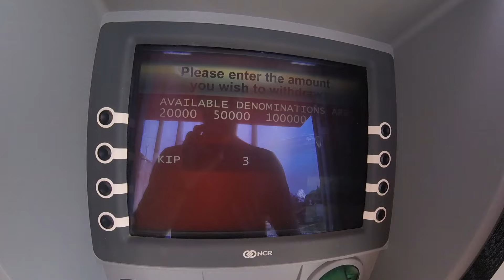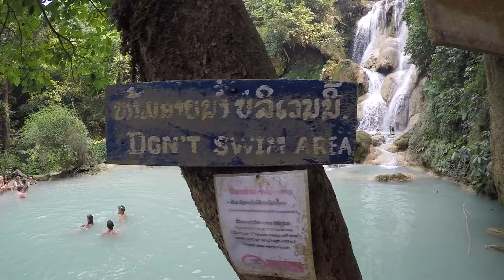Backpacking LAOS - Vlog 9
Backpacking through Laos. We visited Luang Prabang, Vang Vieng, and Don Det in 4000 Islands. This video is a little less vlogging and more highlights.

About us:
Kyle and I are friends from Trinidad & Tobago and decided to quit our jobs and travel around Asia. Laos is our third destination. We plan to upload weekly video blogs (vlogs) of our travels. These videos aren’t to make money or anything. Just wanted a way to document our travels!